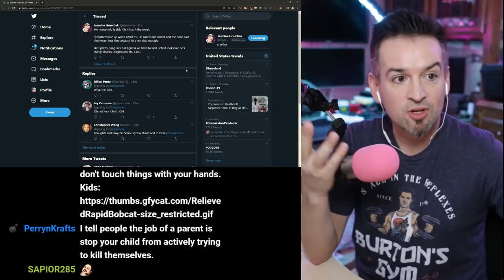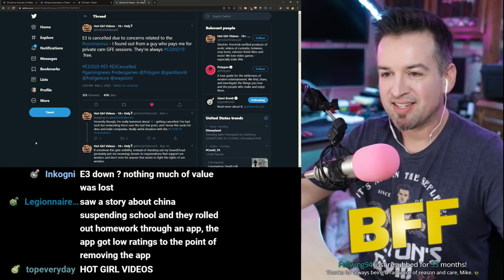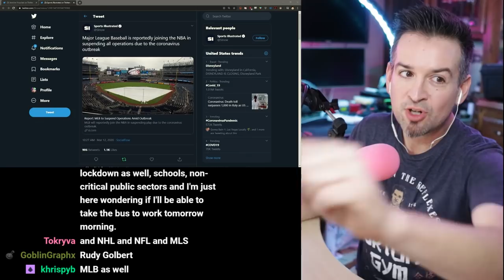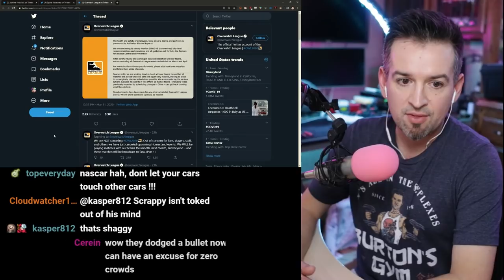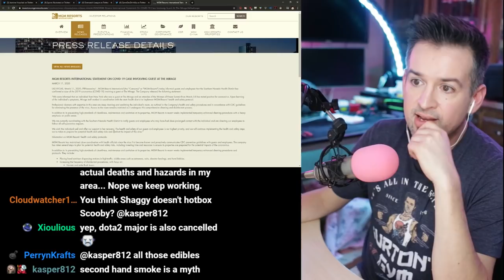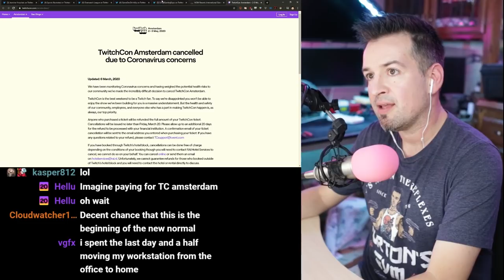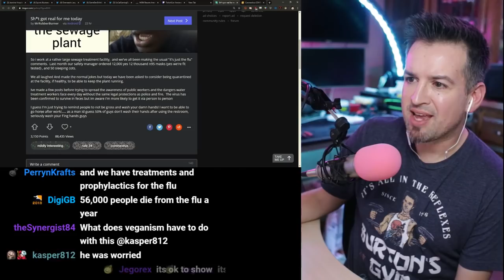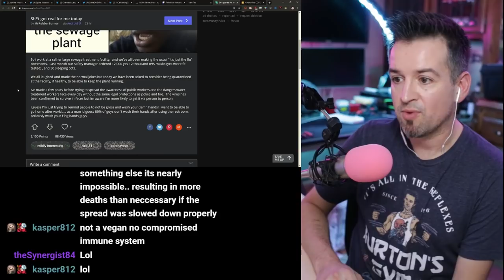The Coronavirus is Officially a Thing Special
Link dump:
Given that this was very much an impromptu show, the link dump is a little sparse today and I apologize for that.